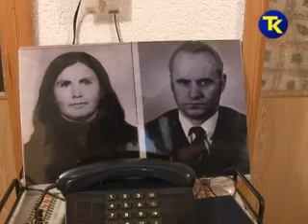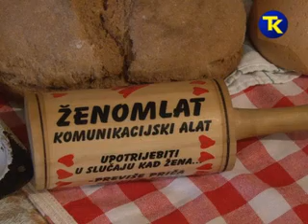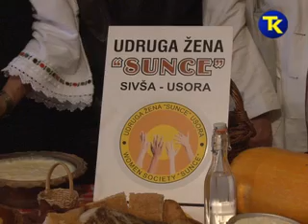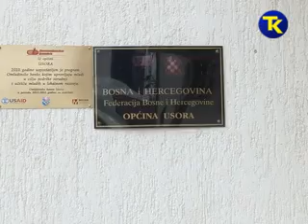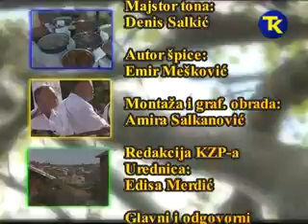USORA - Na selu na sijelu 2. dio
Dokumentarna reportaža Televizije TK o Općini Usora